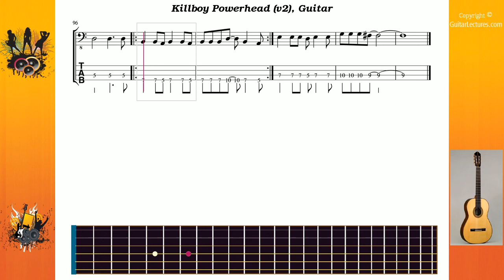Killboy Powerhead (v2) - Offspring The - Guitar